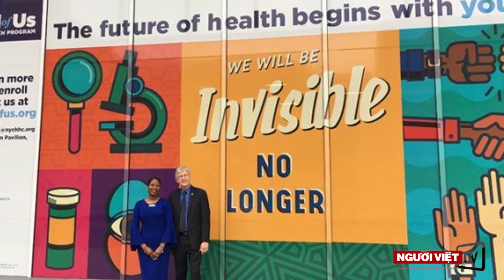Viện Y Tế Hoa Kỳ kêu gọi người gốc Á ghi danh chương trình nghiên cứu y tế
Viện Y Tế Quốc Gia (National Institutes of Health, viết tắt là NIH) kêu gọi những người gốc Á đang sinh sống tại Hoa Kỳ hãy tình nguyện tham gia vào chương trình “All of Us” (Tất Cả Chúng Ta). Đây là một chương trình nghiên cứu y tế lớn nhất trong lịch sử, với mục tiêu nghiên cứu dựa trên dữ liệu thông tin y tế của 1 triệu người, thuộc mọi sắc tộc, mọi tầng lớp, trên Hoa Kỳ.